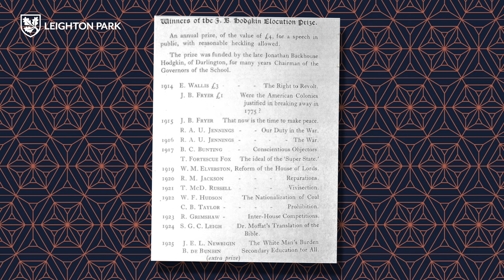The JBH Speech Competition | Leighton Park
The Jonathan Backhouse Hodgkin (JBH) Speech Competition is one of the school’s longest running annual events with a history of almost 110 years. Described as “a night of rhetorical mayhem!” the competition pits five speakers against one another in their attempts to persuade the audience to their contentious point of view. The topics are deliberately chosen to encourage argument and address controversial issues, with many speakers over the years tackling significant social, political and economic issues.

Video Chapters:
0:00 - Introduction
0:58 -  Opportunities and benefits
1:29 - Application process
1:49 - Judging
2:27 - Speech topics
2:25 - Reflections on the event
3:34 - Personal impact
4:37 - Conclusion